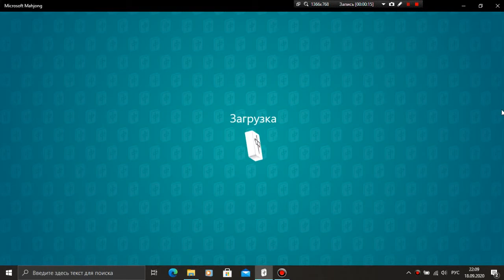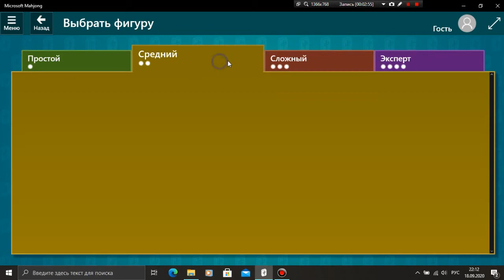Microsoft Mahjong - Средний - Светильник Джека (Расклад 31)